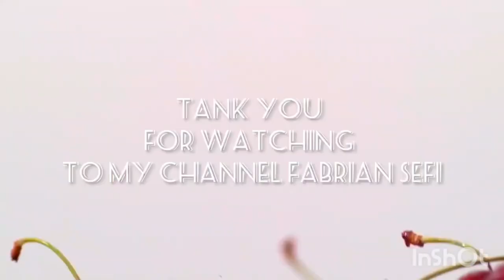KUE KERING TERBARU 2023‼EDISI LEBARAN KACANG HITAM //BLACK BEAN PASTRY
BAHAN ADONAN KULIT :
360     Gram      Tepung terigu
40        Gram      Maizena
30        Gram      Gula halus
90        Gram      Margarin cair
30       Gram       Susu bubuk
120      Cc           Susu fresh milk (UHT)
 1/4     SDT         Garam
1          SDT         VANILLA
2          Butir        Kuning telur
1          sdt           coklat bubuk untuk topping

BAHAN ADONAN ISI :
BAHAN :
500  gram    kacang hitam
1000  CC      air
250  gram    gula pasir (selera)
3        SDT     tepung ketan
2        SDT     margarin
3      lembar  daun pandan

ENGLISH ‼

SKIN Dough INGREDIENTS A :

360      Grams      of Wheat Flour
30        Grams       of powdered sugar
90        Grams       Liquid Margarine
30        Grams       of powdered milk
120      Cc              milk fresh milk (UHT)
1/4       TSP           salt
1           TSP           vanilla
2                             egg Yolks
1            TSP          cocoa powder for topping

INGREDIENT B :

500 grams of black beans
1000 cc of water
250 grams of sugar (to taste)
3 Tsp glutinous rice flour
2 Tsp margarine
3 pandan leaves

🌹GOOD TRY🌹

             🥛🥚SUBCRAIBE LIKE COMENT 🥛🥚

 🔔NYALAKAN TANDA LONCENG🔔

             🌹SELAMAT MENCOBA🌹